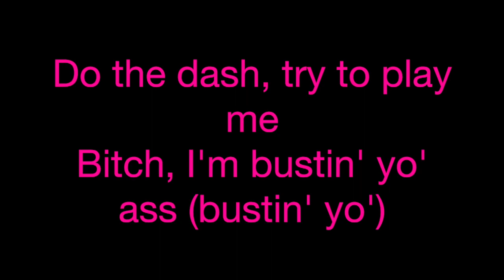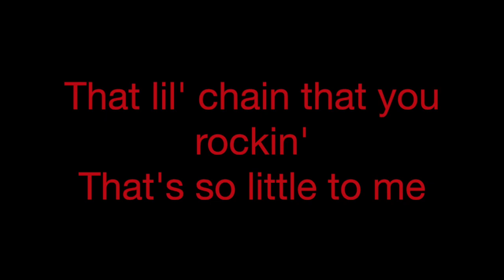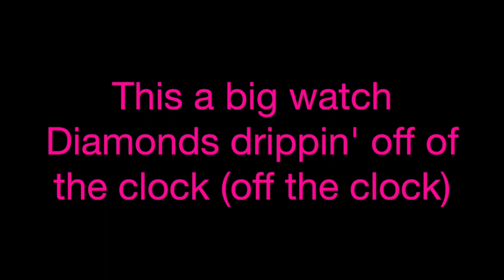Gucci Flip Flops ~ Bhad Bhabie/Lil Yachty Lyrics